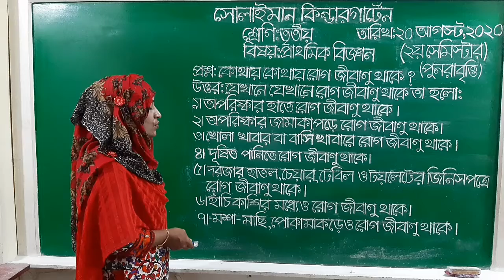Class: Three | প্রাথমিক বিজ্ঞান | প্রশ্নোত্তর | Solaiman Kindergarten, Dhaka